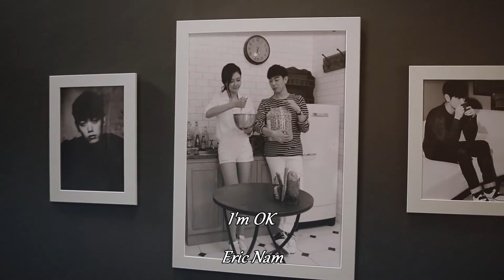Advent Calendar Door #21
This advent calendar recommends 3 songs for Christmas time (not necessarily real Christmas songs) each day